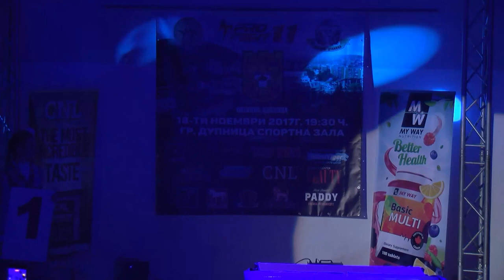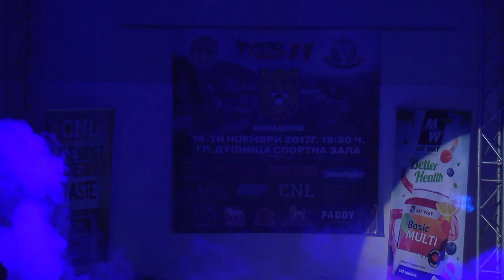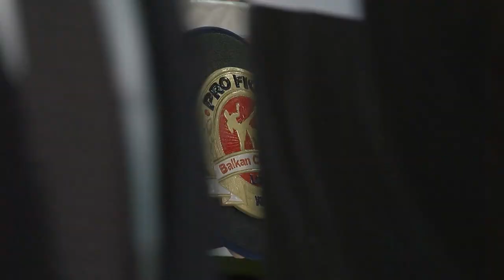PROFIGHT 11 PART 5